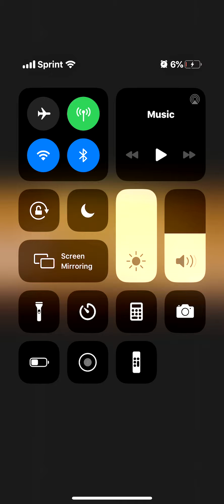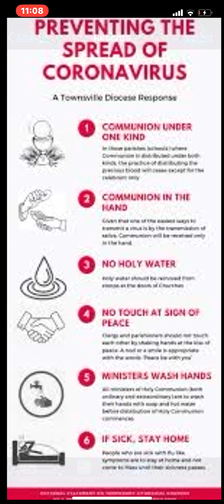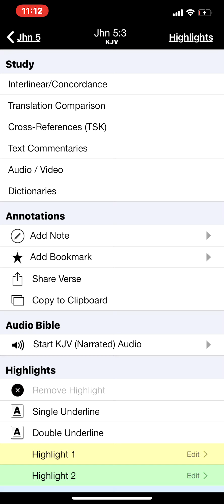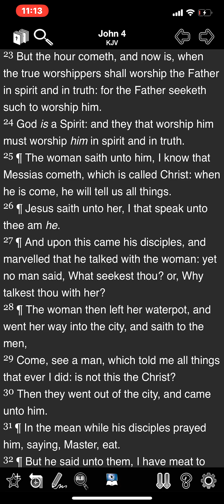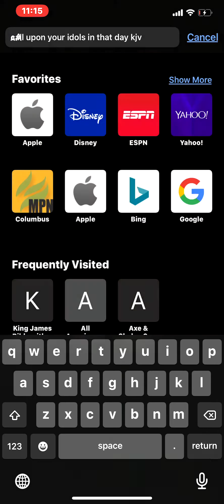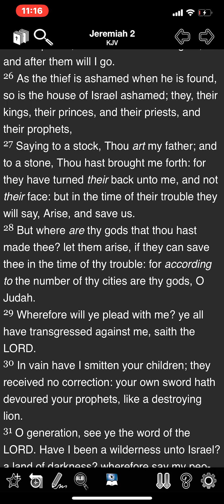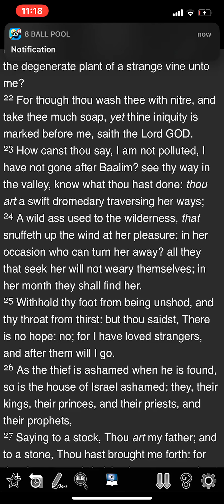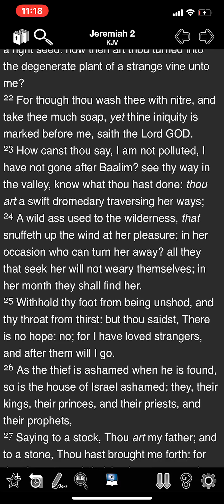Christianity will not save you from what is to come